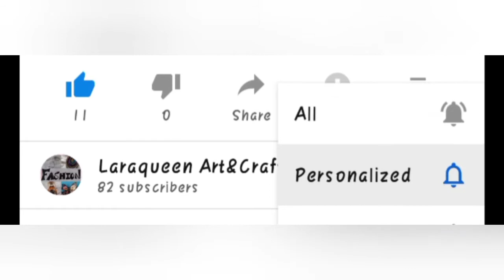How to sew lapped seam in easy method for beginners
In a lapped seam, the two layers overlap with the wrong side of the top layer laid against the right side of the lower layer. Lapped seams are typically used for bulky materials that do not ravel, such as leather and felt.